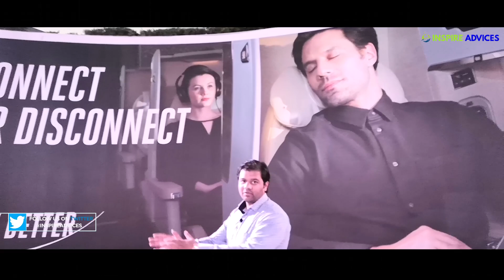FOR THE BRIGHT FUTURE | INSPIRE ADVICES CHANNEL INTRO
Many Students do a lot of hard work in studies 📚but still there are many who are not able to score good marks in exams either in school or college.

After you graduate from your college 🎓, then there is a lot of challenge and pressure of getting a job.

and once you start working in a corporate job or company you will find a completely different world that you might have not expected your career should be like, and in this channel we will be going to discuss all the possible problems related to studies, career, jobs, business, motivation, startups and more. To make people aware about the real world scenario and how to become successful with what you know, your knowledge, skills and experience.

You could Send your queries to us to get the resolution of your career & life problems in our upcoming videos.

You could share your Queries and Suggestions with us on